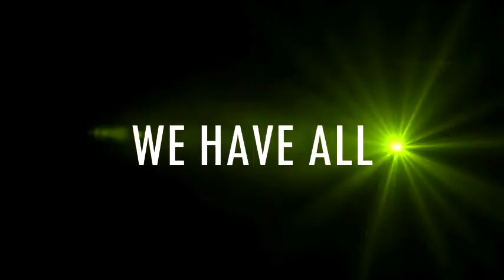MISS ENGINEERING 2014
MAY 10 2014, IF YOU IN DIVA DON'T MISS IT
thanx to AquuL